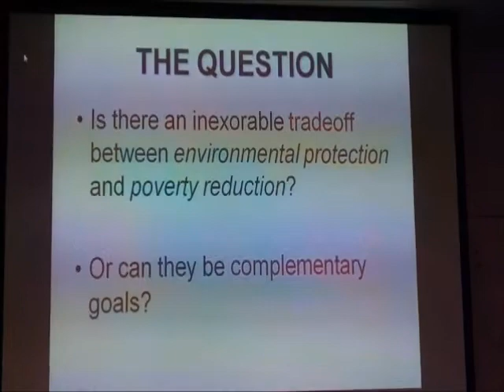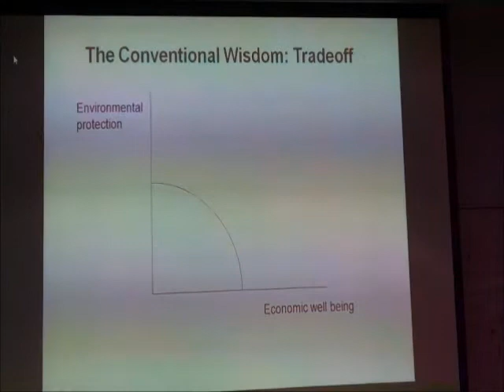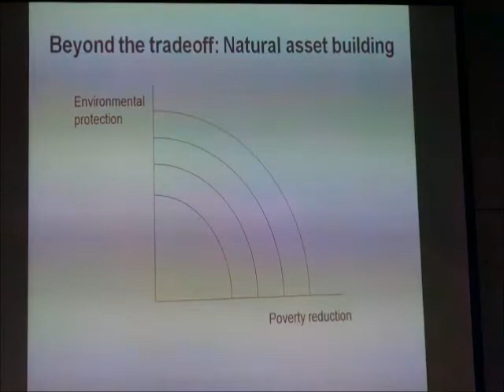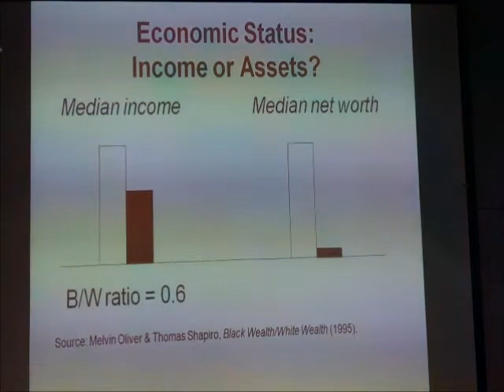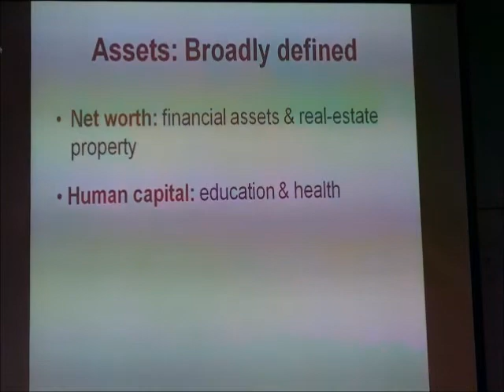j_boyce_intro.wmv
Dr. James K. Boyce, Professor of Economics and Director of the Program on Development, Peace-building, and the Environment in the Political Economy Research Institute at the  University of Massachusetts, Amherst, speaks on "Environment vs. Economics" in Hesterberg Hall of the Michigan Technological University Forestry building on Wednesday evening, January 11, 2012.